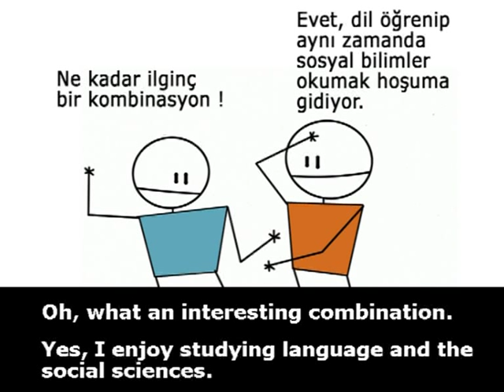university - Turkish Story Board Dialogs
Produced by Sibel Ekici within a Literature Course at Schiller High School in Muenster / Germany